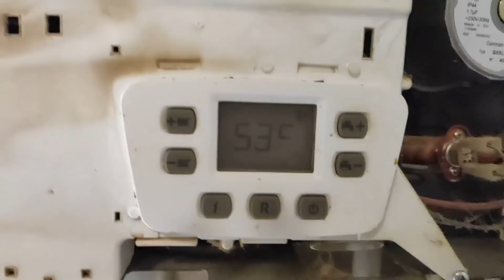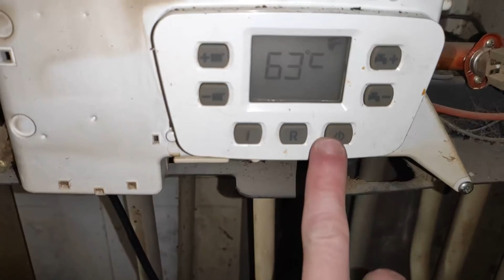Внимание! Будьте осторожны! Пожароопасная ситуация! Baxi mainfour,5 лет без сервиса.